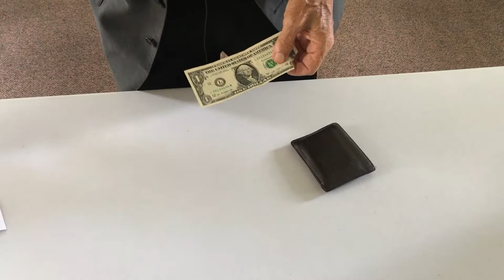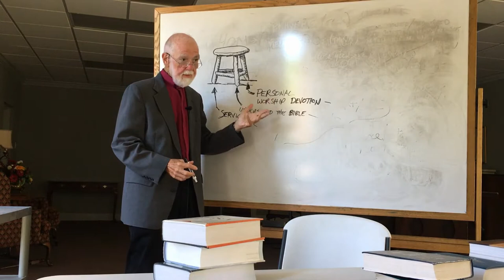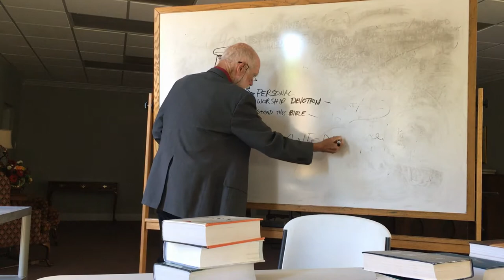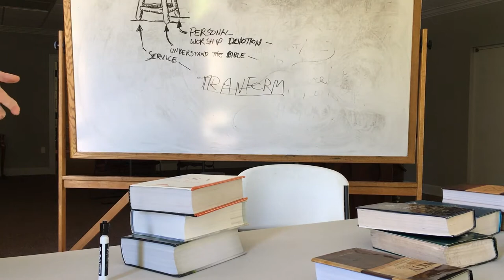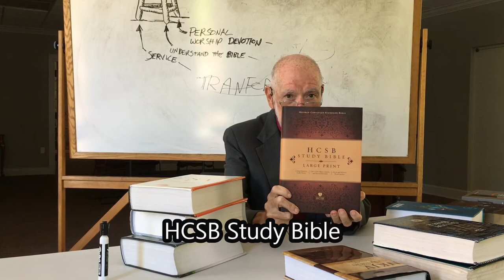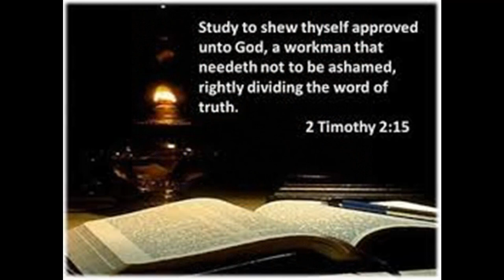Midweek devotion June 12 2020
Sunday Worship Program
Midweek Devotion

371 Jefferson Street
Alexander City, Alabama
Bruce McClendon, Pastor

For Prayers
Associated with our Church family are these Healthcare workers

Dr. Samantha Roberge
Eva Haggerty
Katie Iddon Welborn
Randi Li Moon
Claire Mallory Humber
Nancy Bice
Wendy Bloodworth
Debbie Chapman
Archie Chapman
Tiffani Henry
Carol Mallory
Catherine Scroggins
Patti Smith
Seth Fuller
Thomas Gilliland
Sylvia Harris
Susan McCrispin
Abbey Strickland

In Nursing Homes
Marion Cecil
Sandlin Coley
Bill Woodson
Levis Whatley

Prayer List from Church Bulletin
Robert Lamborne (knee replacement)
George Moon
Cindy Dunn (Lost her Mother)
Joe Jordan
Brian Iddon (Lost his Mother)
Joyce Alford (Recovery)
Linda Goslin
Wendell Scroggins
Nancy Scott & Family
Bonnie Graves
Olivia Scroggins
James & Sue Thompson
Wynette Ray
Cris Floyd
Martha Jo Cromer and her family
Carol Mallory
John & Ann Ferguson

Dot Nelson & Family
Bobby Haggerty & family
Abe and Shirley Shelton
John McClendon
Harold Ogle
Hunter Nolen
Donald and Eulene Pritchard
Ellen McKenzie (Jane Anthony’s sister)
Chris Eason (Kathy Moon’s Brother-in-law)
Verbie Blankenship
Mike Carson
Bill King
Pete and Bobbye McElrath
Anne Chace
Ricky Easterwood
Camilla Sellers
Mark McClendon
Debbie Ogle
Jerry Alford
George Moon, Jr.
Kimmie Bruce
Edgar O’Neal & Family
Charles Pemberton
Abbey Strickland

a rel="nofollow" href=" Videezy.com /a

a href=" Free Broll by ideezy.com /a

a target="_blank" href=" Videezy /a

a target="_blank" href=" Videezy.com /a